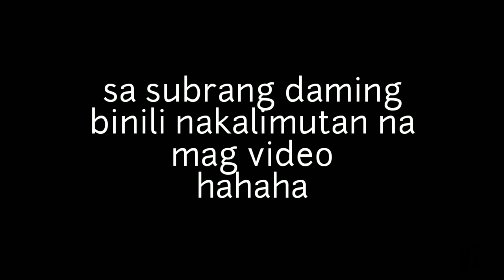Drop Anchor Vlog 17